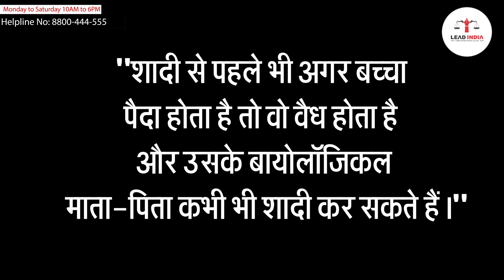Legal Status of Children Born Out of Live-In Relationship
लिव-इन रिलेशनशिप से पैदा हुआ बच्चा पूरी तरह से वैध है। बच्चे के पास सभी अधिकार हैं और दंपति उनके माता-पिता होंगे। लिव-इन रिलेशनशिप में रहने वाला जोड़ा जब चाहे तब कभी भी शादी कर सकता है। मुझे उम्मीद है कि आप बच्चों की कानूनी स्थिति के बारे में सब कुछ समझ गए होंगे।

 The child born out of a live-in relationship is completely legitimate. The child has all the rights & the couple will be their mother-father. The couple in a live-in relationship can marry anytime whenever they want to be. I hope you will understand everything about the legal status of children.

                                                      (  COURT MARRIAGE )